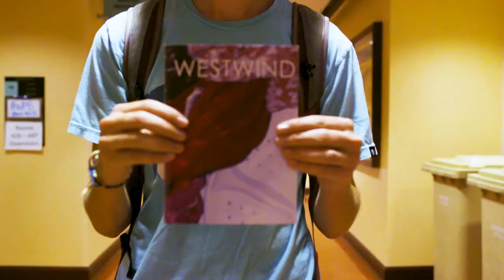Research in the Arts